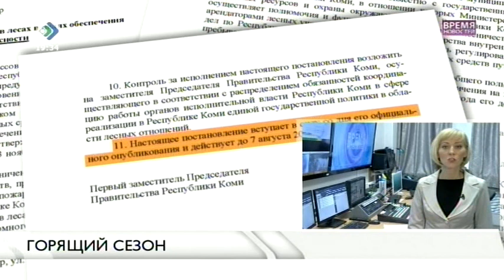«Время новостей». Горящий сезон. 26 июля 2016